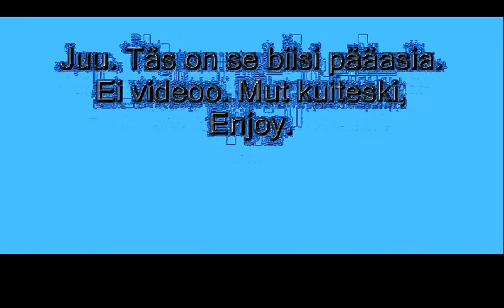torppari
oppi & ilo

sinätuuba2000